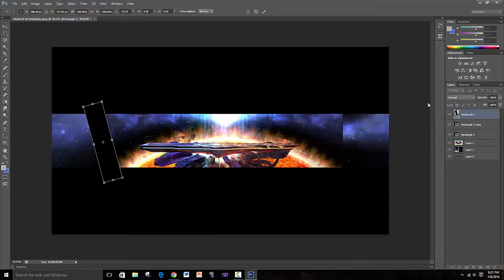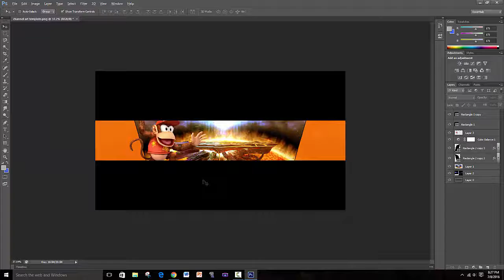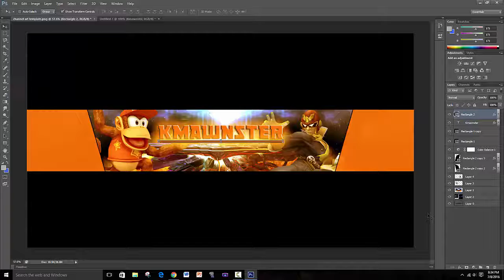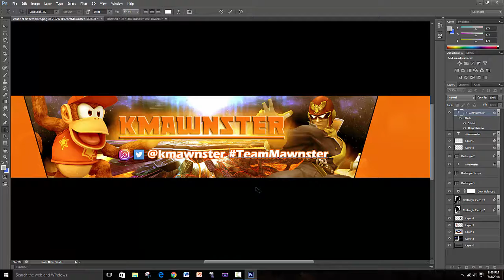GFX: Kmawnster Channel Art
Kmawnster Channel Art